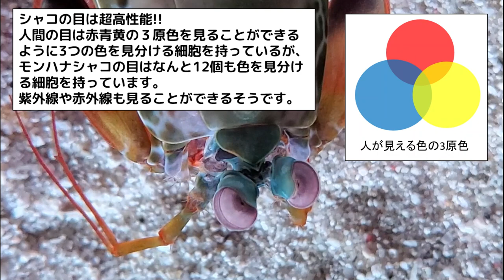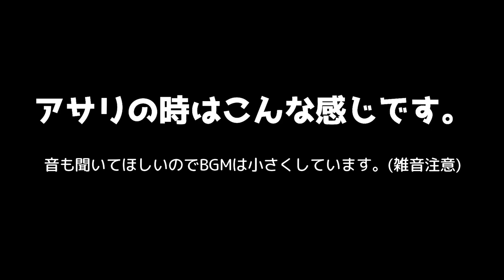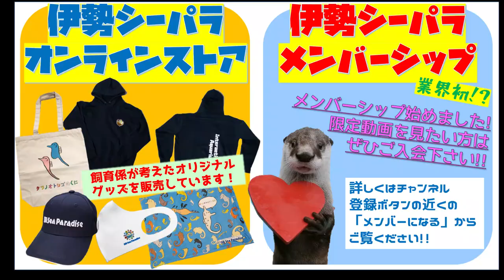【お魚関連】シャコパンチもするよ！モンハナシャコ徹底紹介（伊勢シーパラダイス）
補足説明もUOASISで飼育しているモンハナシャコの紹介です。
シャコパンチだったり、高性能な眼だったり、かわいいところだったり、
モンハナシャコについて紹介いたします。
飼育係の落書き帳では補足説明もしてますので、ぜひご覧ください。